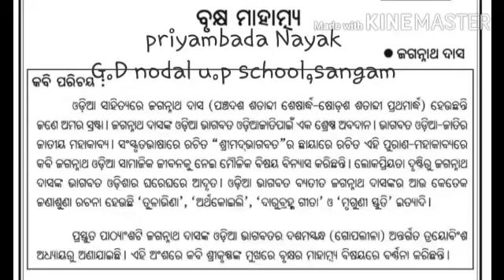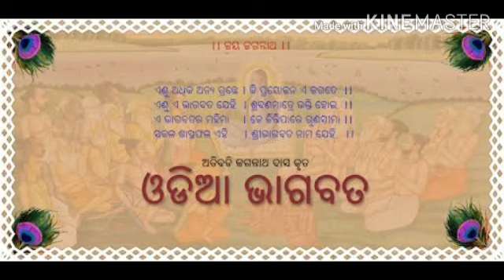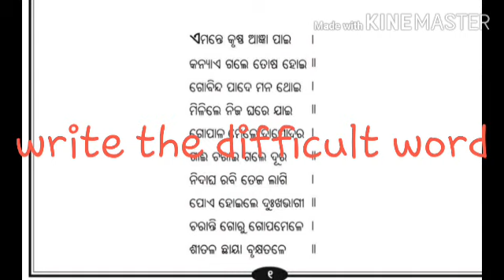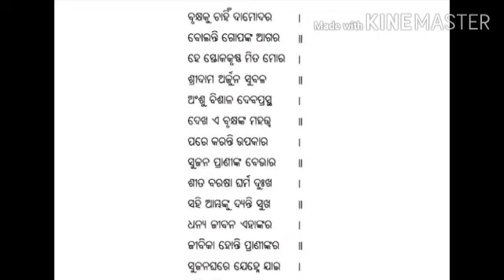ଅଷ୍ଟମ ଶ୍ରେଣୀ ସାହିତ୍ୟ ବୃକ୍ଷ ମାହାତ୍ମ୍ୟ (ଭାଗ - ୧)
ଶିକ୍ଷା ସଂଯୋଗ ହାଟଡ଼ିହି, କେନ୍ଦୁଝର